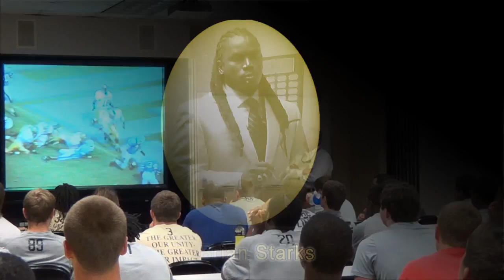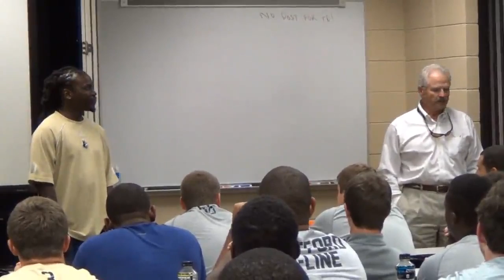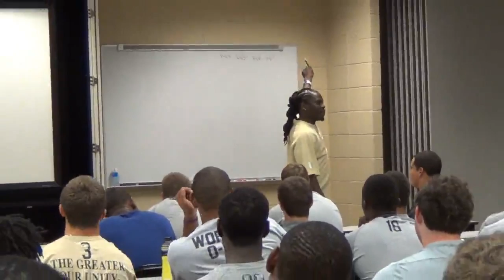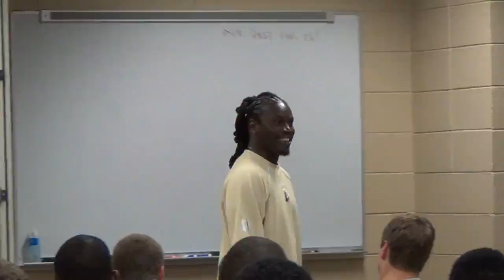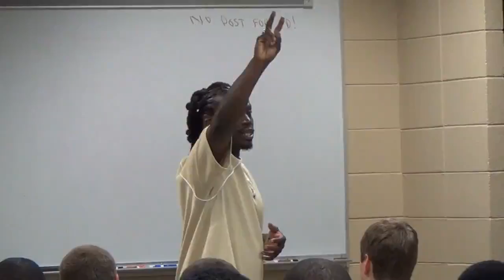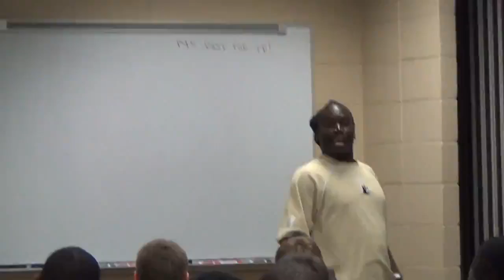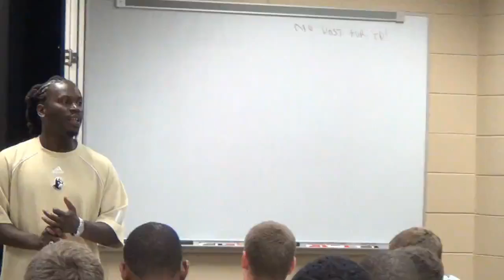Wofford College Football Team Annual Adress 2013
Dr. Starks maintains a strong commitment to service both in and outside of academia. As a former NCAA football player, Dr. Starks believes the student component of student-athlete is just as important as the athlete component. As a result, he provides mentorship to student-athletes to ensure that they prepare for life after sports.